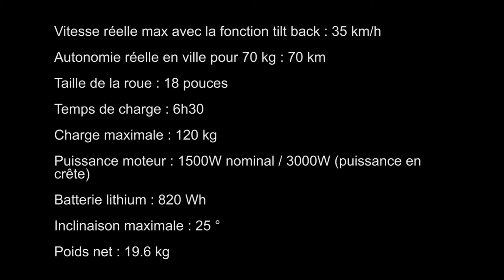GOTWAY MSUPER3 - PARIS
Quel est votre temps de trajet quotidien dans la capitale ?
Nous allons vous montrer les nôtres avec la gotway msuper3.

AC FILMS Corp.

Réalisation : Aldric CAZALON
Acteur : Antoine BARBREL